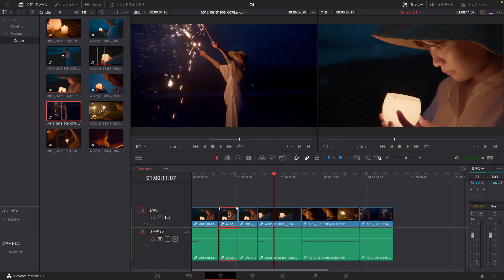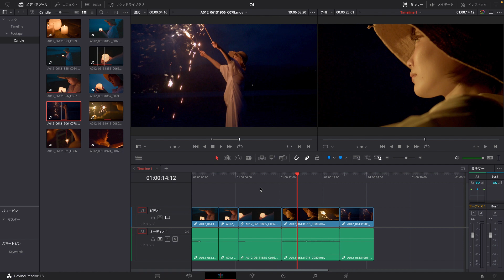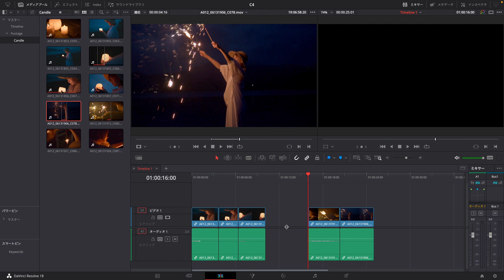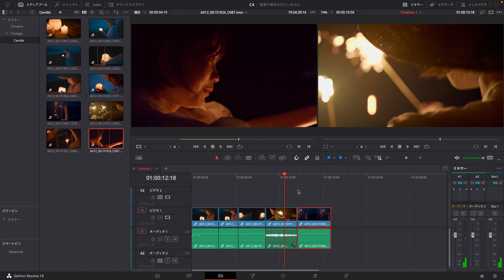配置したクリップを分割・削除しよう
動画を分割する方法を解説します。クリップを分割することで、クリップとクリップの間に別の素材を差し込むなど、演出を加えることができます。